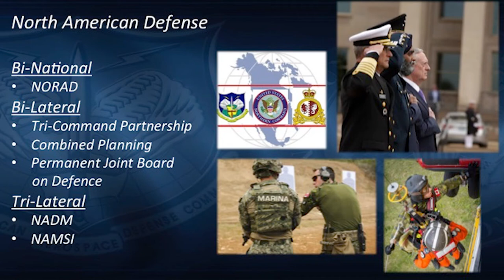VCDS 2019 CAF overview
Watch my 30-minute video of Vice Chief of the Defence Staff Lieutenant-General Paul Wynnyk delivering an overview of the Canadian Armed Forces to members of the Canadian Defence Conferences association on 13 February 2109 at the Chateau Laurier in Ottawa. Courtesy of Canadian Forces Combat Camera, I’ve added current video footage of our military members on active service around the world.